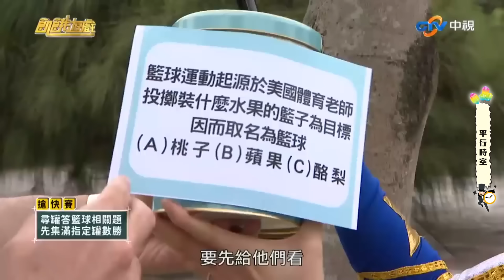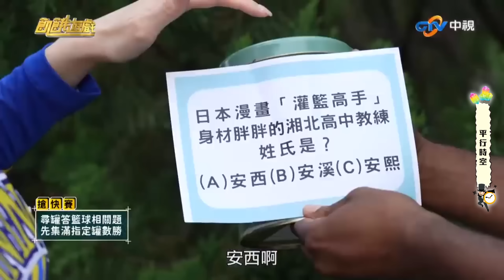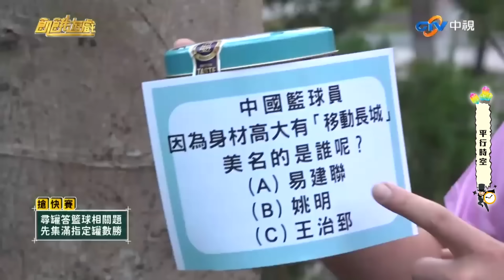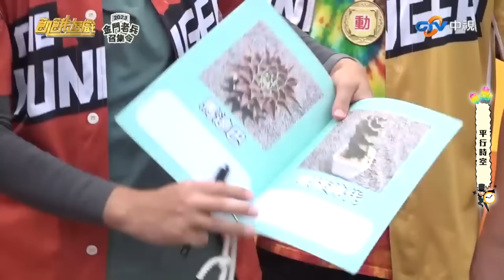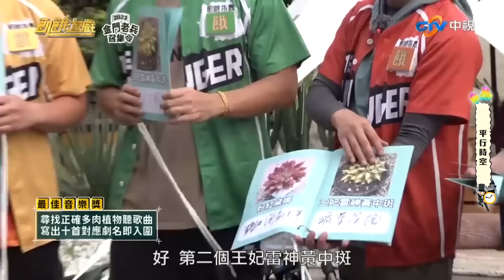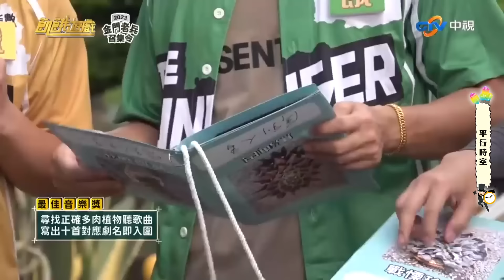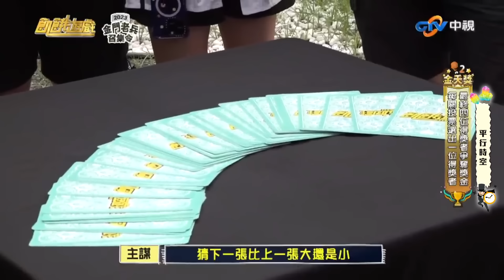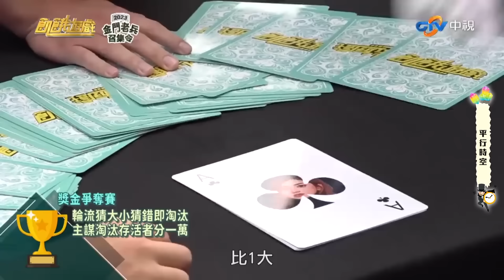不要再吃啦~天堂與地獄平行時空！【飢餓遊戲特輯】EP77